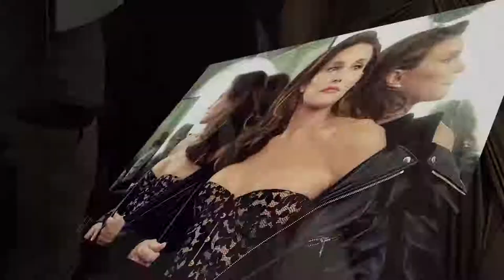Beto's Brave New World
They'll shut me down ANY DAY!  Follow me at JonathanOToole.com ProjectSEE.com before this channel is shut down again!

PREBORN PERSONS DESERVE THE SAME DEFENSE AS BORN PERSONS.

Re: the Vanity of Racism & Geneaologies, read "THE ROYAL WE" by Steve Olson